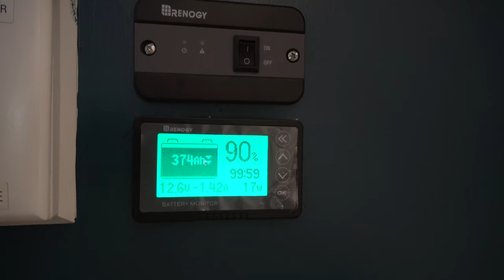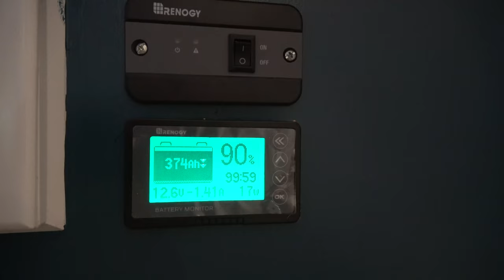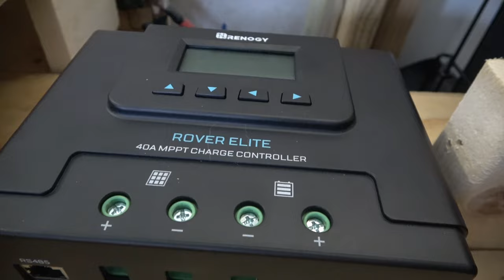6 Reasons Why You Don't Need Solar For Your RV! // You May Not Need to Invest in a Solar System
An RV solar system is a great way to ensure that you always have the ability to recharge your battery to keep the lights on. And in most cases, adding solar to your RV is an easy decision.

But we have lived extended periods of time in our RV without solar and want to share with you 6 reasons why you may want to put your time, money and energy into other investments in your RV.

Of course, as full-time RVers we have opted to add solar to our motorhome and feel 100% confident that it is worth our money. But in the event you are not sure whether you need RV solar, we hope we can help you make that decision for yourself!